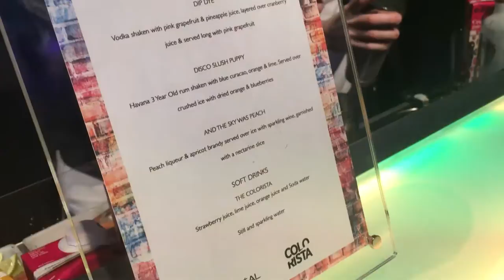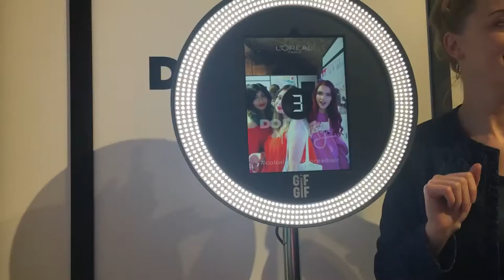L'oreal Hair Colourist Launch Party & London Fashion Week Montage VLOG ♡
I had such a busy week last week and vlogged 2 days, for the Loreal Hair Colourist launch party and London Fashion Week, so created this cute little montage!

OTHER CONTENT ♡
GRWM LFW Edition: COMING SOON!

Sigma 'SIGMA2017' for money off!

I love you all, you are all beautiful Xo